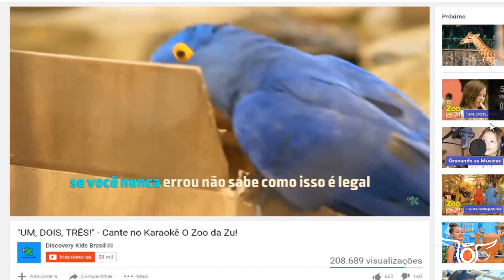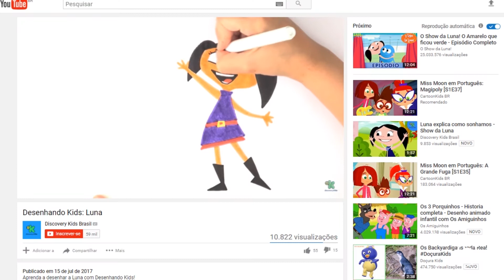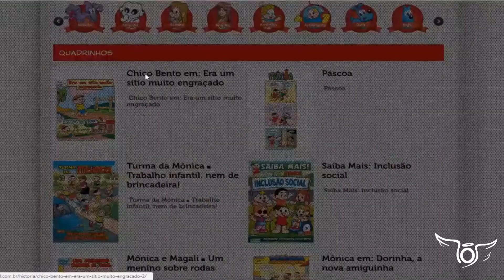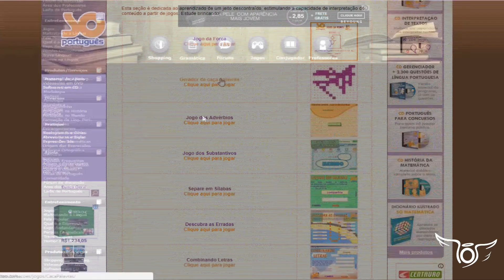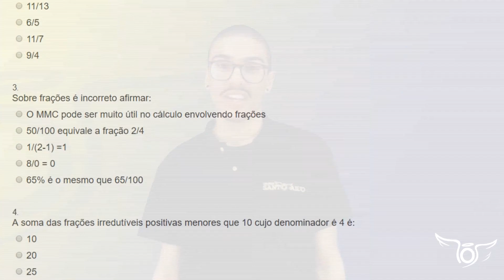Internet como espaço de aprendizagem